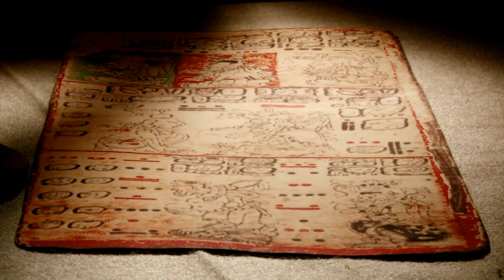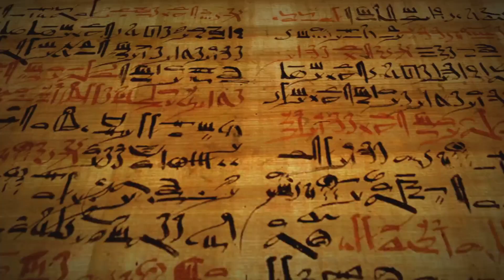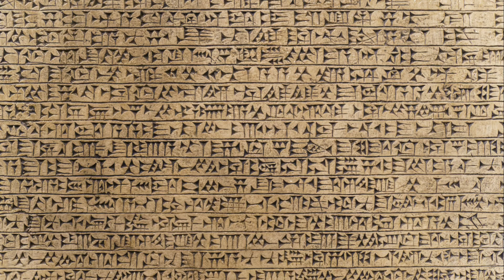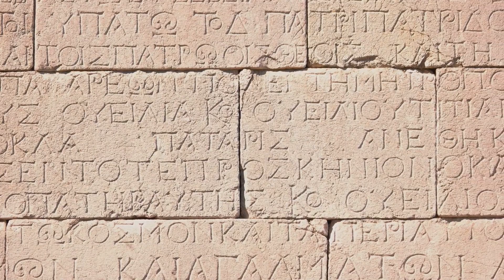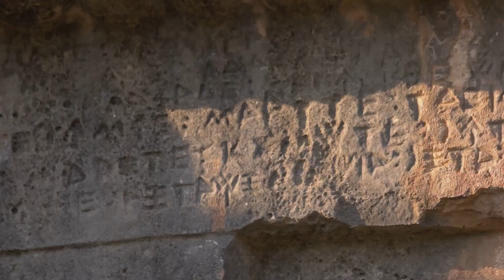Sumerians Simplified: Unraveling Ancient History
A Provocative Introduction

Hook viewers' interest in the Sumerians and their significance as one of the first known civilizations

The Dawn of Civilization

Overview of Sumerian origins in Mesopotamia around 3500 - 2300 BC
Discussion of agriculture, urbanization and social stratification

The Invention of Writing

Explanation of cuneiform writing and its importance for administration and literature
Information on Sumerian innovations like the wheel and astronomy

Sumerian Achievements

Details on accomplishments like irrigation systems, legal codes, temples and epic poems
Spotlight on influential Sumerian city-states like Ur and Uruk

The Fall of Sumer

Explanation of eventual decline due to invasion, political conflict and environmental issues
Legacy as cradle of civilization whose culture spread through the region

Wrapping Up

Recap of key innovations that shaped humanity's trajectory
Discussion of remaining Sumerian mysteries yet to be uncovered

00:00:00
A Provocative Introduction

00:00:34

00:02:40

00:04:45
Sumerian Achievements

00:06:46

00:08:33
Wrapping Up